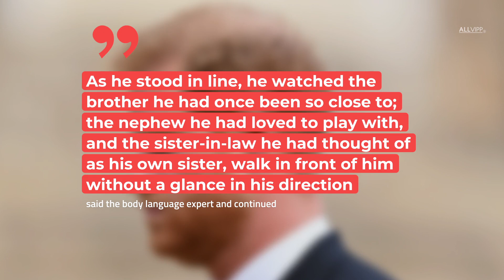Body Language Expert: Prince Harry "Full Of Sorrow and Regret" At Funeral | ROYAL FLAIR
The royal family had to go through a difficult day during the Queen's funeral. Prince Harry showed sadness and remorse, as analyzed by a body language expert..